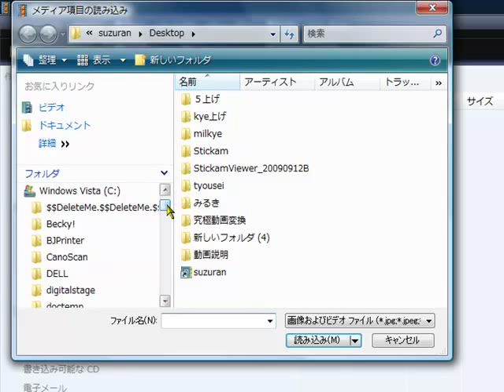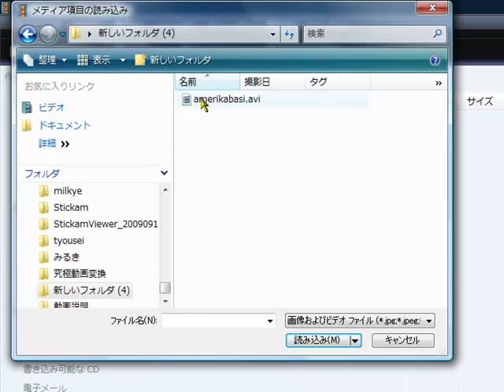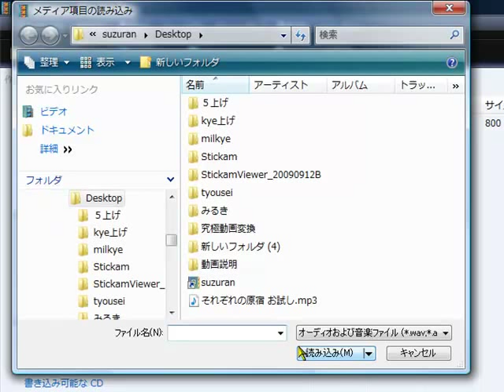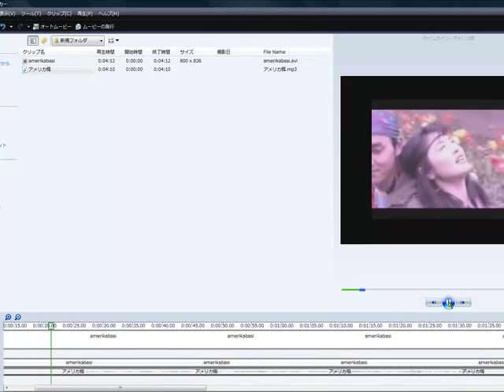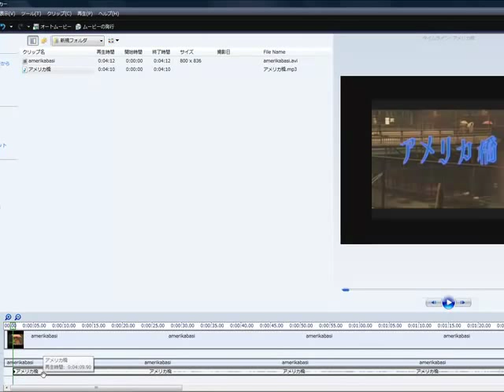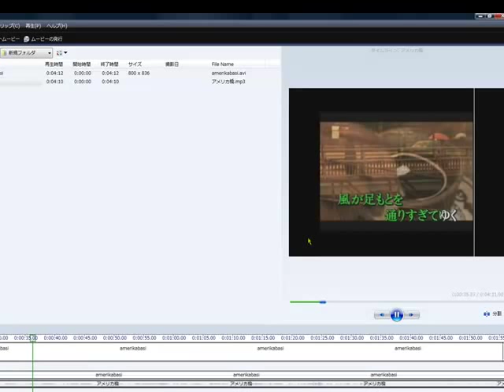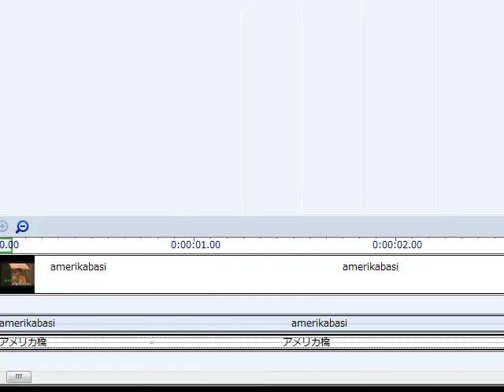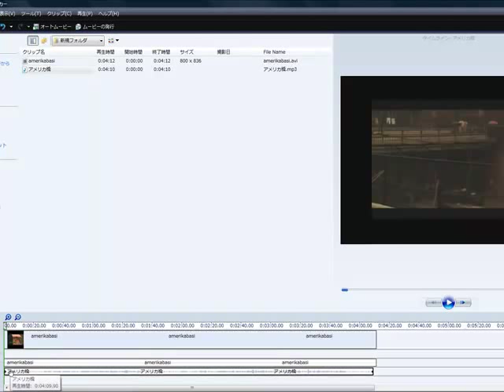動画説明 milkye326